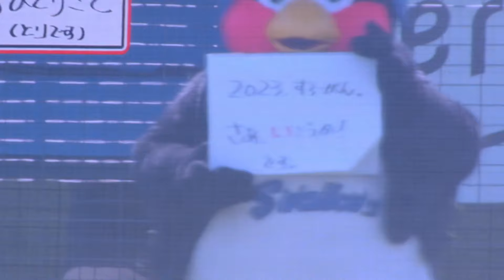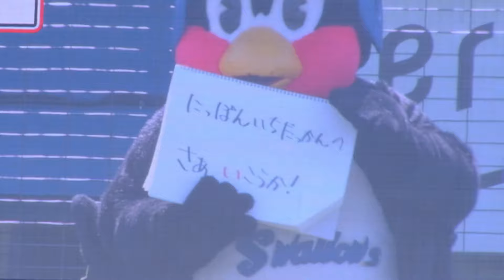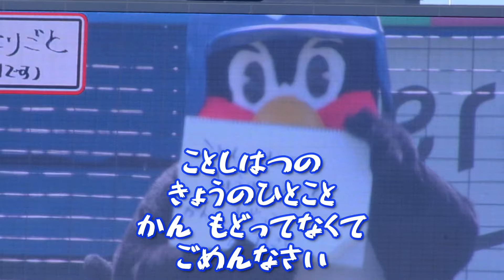2023.3.14 神宮オープン戦 開幕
👉いよいよ神宮でのオープン戦が始まりました。